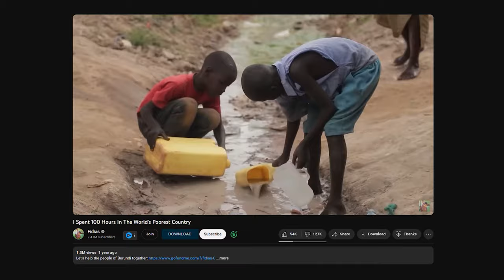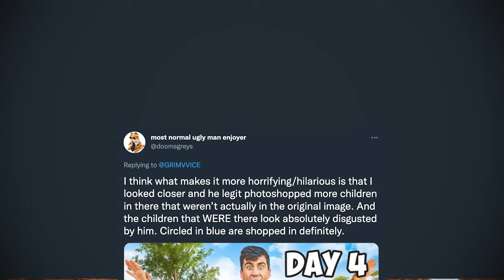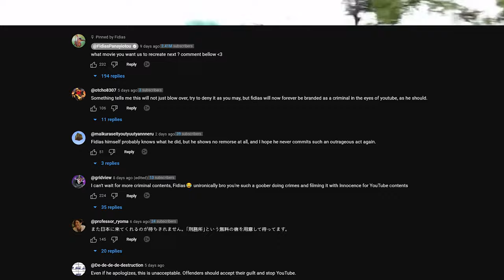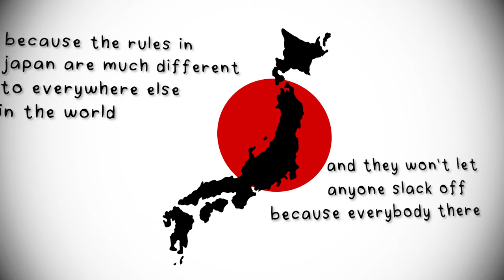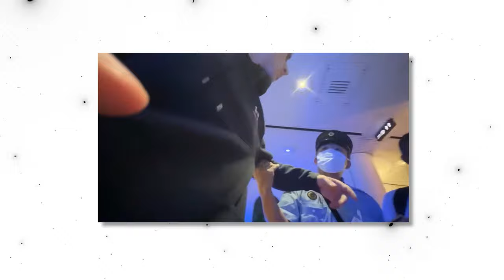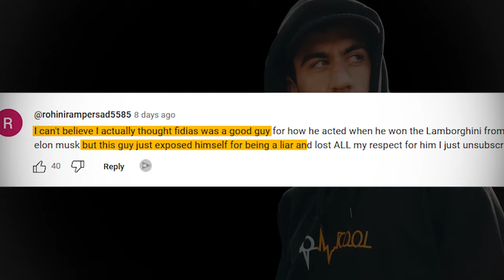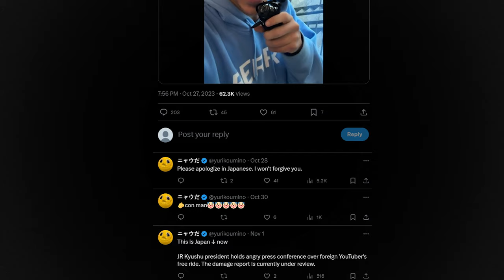The Dreaded Downfall Of Fidias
Fidias was once one of the best YouTubers making videos for everyone, but a recent controversy found himself stuck in an everlasting downfall of hate, anger and narcissism. How did Fidias end up in this situation? Watch to find out!